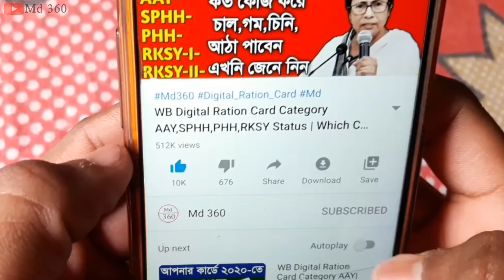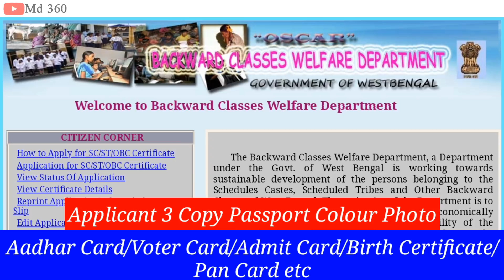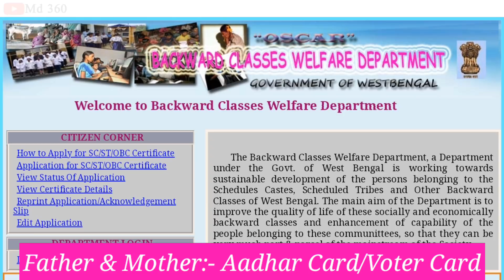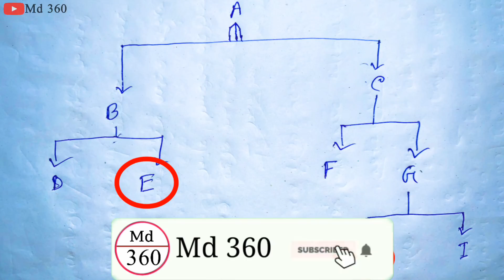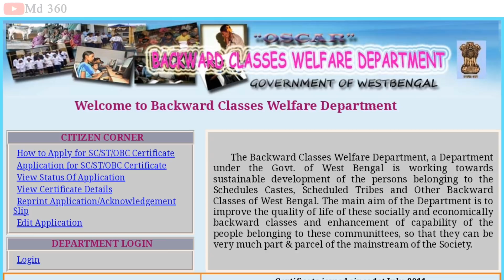SC/ST Certificate Apply Documents. OBC Certificate Apply Documents. Cast Certificate Apply Documents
SC/ST/OBC সার্টিফিকেট বানাতে কি কি ডকুমেন্টস লাগবে 2021 | Cast Certificate Apply Online Documents WB

SC ST OBC সার্টিফিকেট করতে কি কি ডকুমেন্টস লাগবে | ওবিসি কার্ড করতে কি কি লাগবে | WB SC ST OBC Certificate Documents List

New Cast Certificate Apply Online Documents 2021

OBC Certificate Apply Online Documents 2021

ST Certificate Apply Online Documents 2021

SC Certificate Apply Online Documents 2021

New SC/ST/OBC Certificate Apply Online WB Documents List 2021

2020 Cast Certificate Apply Online Process & Documents List WB.

Online Apply Cast Certificate Documents 2021 WB.

SC ST OBC Certificate Apply Online West Bengal | Caste Certificate Apply Online West Bengal 2021

SC ST OBC Certificate Apply Online West Bengal | Caste Certificate Apply Online West Bengal

caste certificate.
how to apply caste certificate online.
obc.
obc certificate.
how to apply obc certificate in westbengal.
how to aply sc certificate online west bengal.
sc certificate.
se caste certificate apply online.
md 360.
cast certificate.
new sc certificate application.
caste certificate apply online west bengal.
Sc Certificate West Bengal.
caste certificate.
sc certificate online.
sc certificate apply in west bengal.
obc certificatesc caste certificate apply online.
obc.
cast certificate.
obc certificate apply online west bengal 2020.
sc card online apply.
sc st obcsc st obc online form fill up.
st sc obc scholarship online application 2020.
caste certificate form fill up.
sc form fill up online west bengal.
how to apply sc st obc certificate 2020.
west bengal caste certificate online application.
md 360
SCsc/st/obc online application.
obc apply online.
online obc certificate in west bengal.
obc certificate apply online west bengal.
how to apply sc card online.
sc online form filluphow to apply for obc certificate.
how to sc certificate apply.
new obc certificate application form.
sc card form fill up.
obc card online apply.
how to fill up sc st obc certificate.
sc application online 2020.
obc online apply.
obc certificate apply online & Documents,
caste certificate apply online & Document,
sc certificate apply online west bengal.
sc card online apply 2021 Documents,
caste certificate Apply Documents,
how to apply caste certificate Online 2021.
obc Certifier Online Apply 2021.
obc certificate Apply Documents,
how to apply obc certificate in west bengal 2021.
how to aply sc certificate online west bengal 2021
sc certificate Apply Documents,
sc st obc caste certificate online application west bengal 2021.
se caste certificate apply online In Mobile 2021.
md 360.
cast certificate Apply Online 20201
how to apply for sc certificate in west bengal 2021 In Mobile.
sc st certificate online apply & Documents List 2021
new sc certificate application 2021.
caste certificate apply online west bengal 2021.
Sc Certificate West Bengal Online 2021
md 360
 md360
 New Cast Certificate Apply Online 2021
SC ST OBC Certificate Apply Online Documents 2021
Cast Certificate Apply Online 2021 WB
 OBC Certificate Apply Online 2021
Documents Cast Certificate 2021
Cast Certificate All Documents List WB 2021
Md 360 Channel
শংসাপত্র সার্টিফিকেট ডকুমেন্টস
SC Certificate
OBC Certificate Online Apply
 SC ST OBC Certificate Online Apply West Bengal
 Md 360
কাস্ট সার্টিফিকেট অনলাইন আবেদন
 কাস্ট সার্টিফিকেট
 caste Certificate Online Apply
SC ST OBC
শংসাপত্র অনলাইন আবেদন
New Caste Certificate Apply Online West Bengal 2021